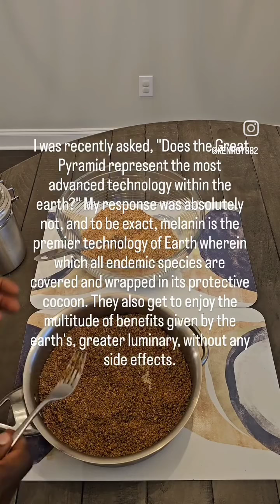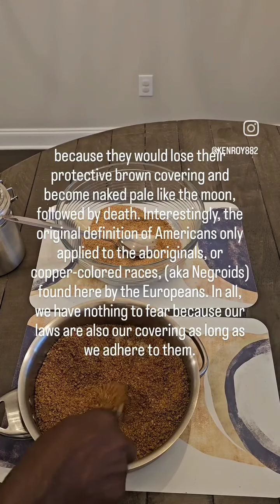THE IMPORTANCE OF REMAINING COVERED AND PROTECTED AS OUR CREATOR INTENDED FOR US TO.